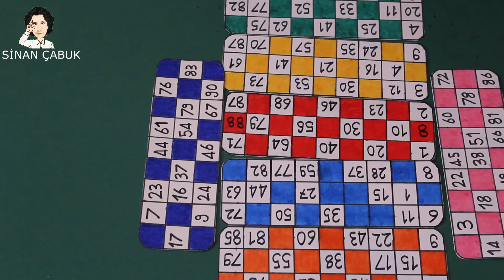TOMBALA OYUN KARTLARI NASIL YAPILIR? | TOMBALA OYUNU | YILBAŞI OYUNLARI | TOMBALACI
selam arkadaşlar yılbaşı akşamlarının vaz geçilmez oyunu olan tombala kartlarını yaptım hepsi çok güzel oldu umarım beğenirsiniz.